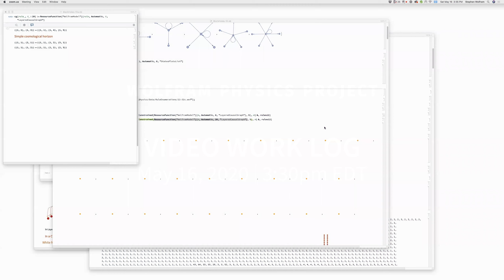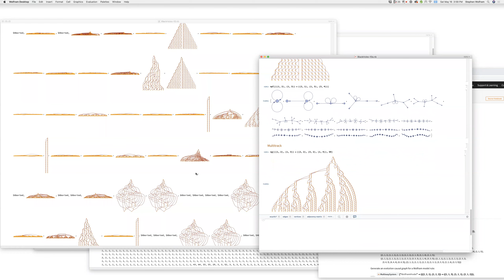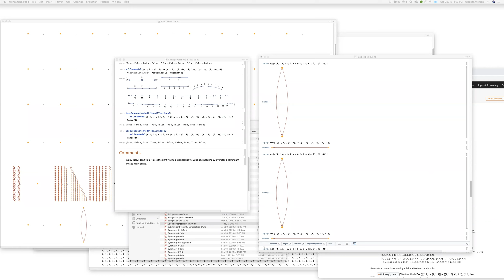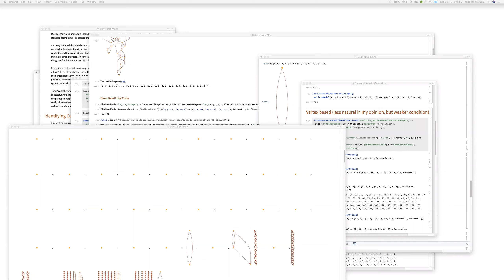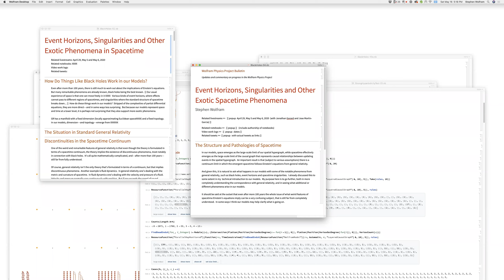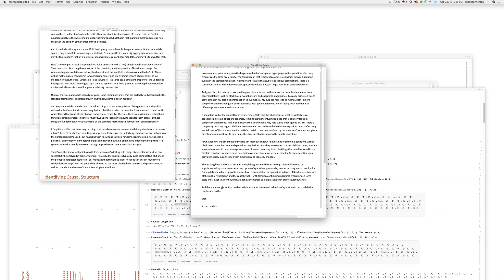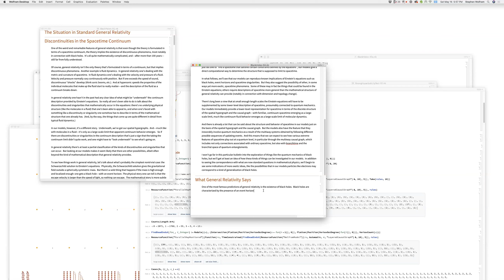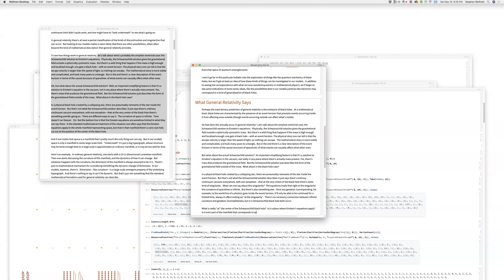Wolfram Physics Project: Video Work Log Saturday, May 16, 2020